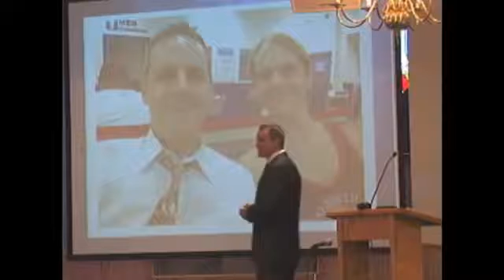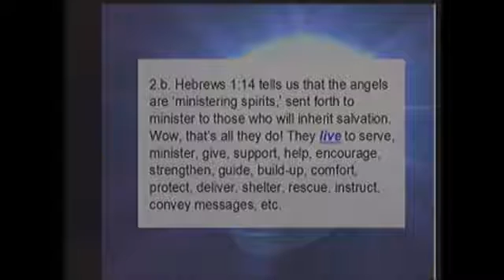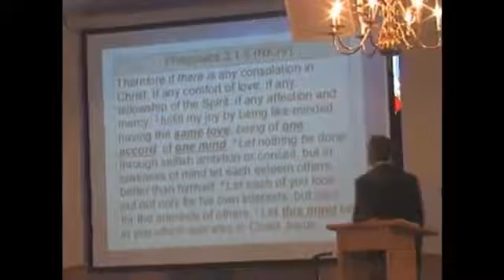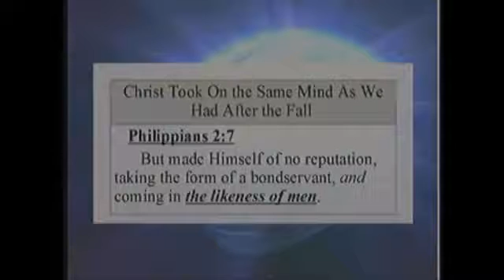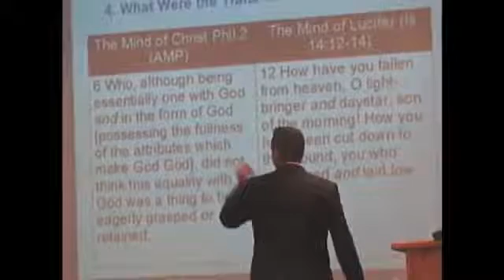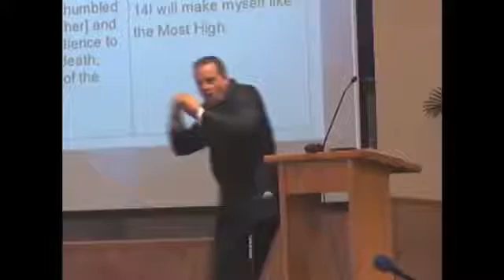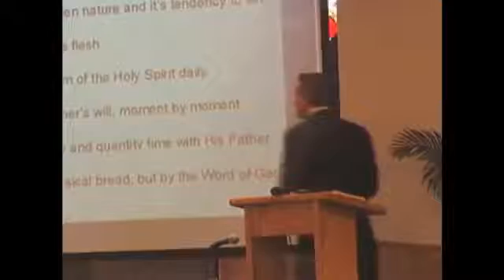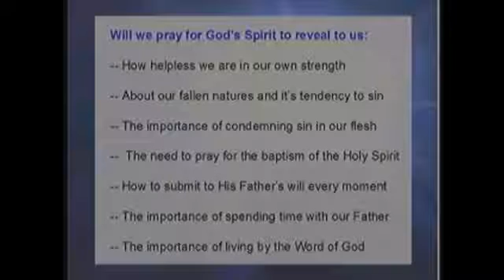Having the Mind of Christ Part 3 Magnificent Mystery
Andre Van Heerden